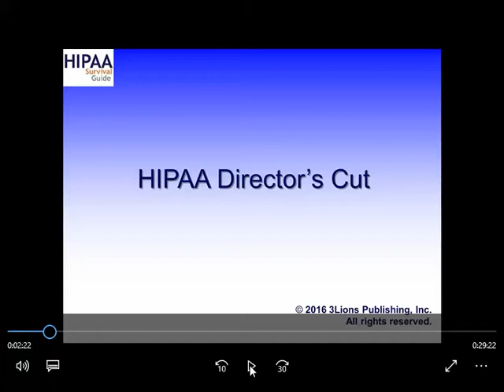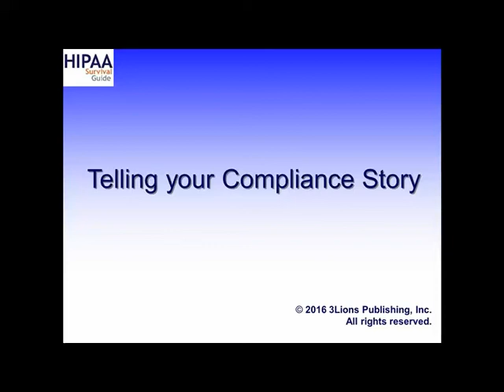Telling your HIPAA Compliance Story with VDE!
First, it is likely that many of you don't understand the templates that you have carefully modified with your organization's "name, rank, and serial number." Second, the vast majority of you probably don't have any organizational processes in place to under pin your policies (i.e. your templates). And finally, almost no one has effective tracking mechanisms in place to track process results. In short, your organization may be a long ways from being able to show visible, demonstrable, evidence of compliance.